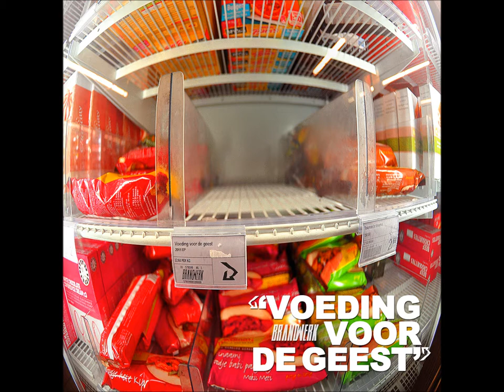Kay. - Een Lot (Beat by Elroy, prod. Deon)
''Voeding Voor De Geest EP''